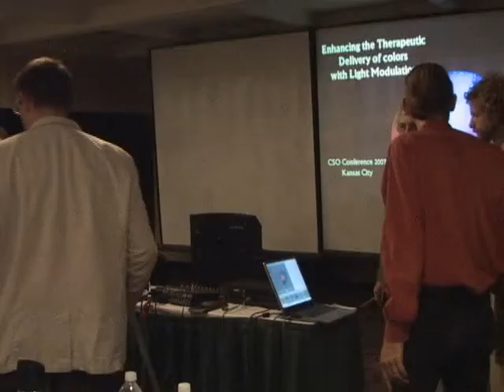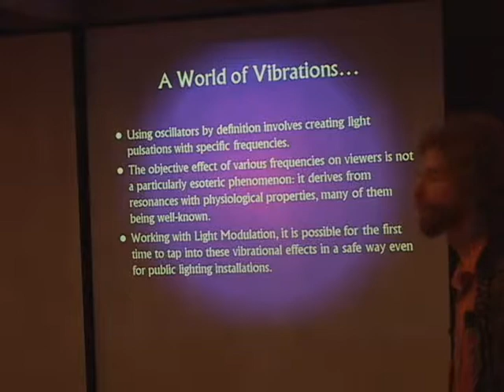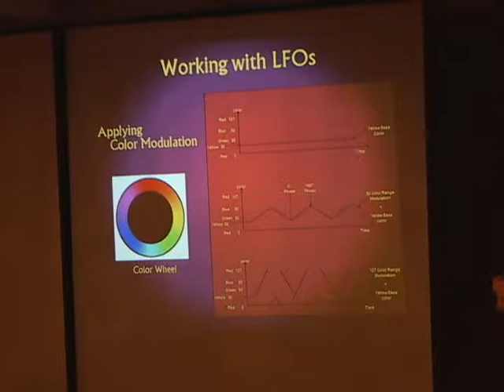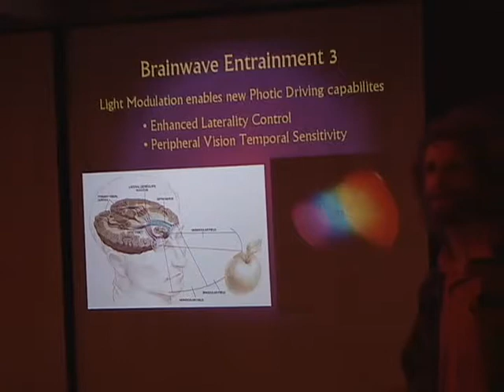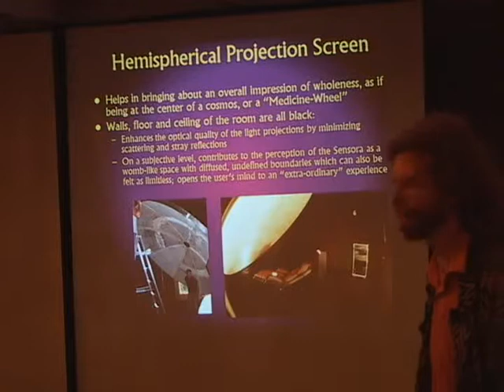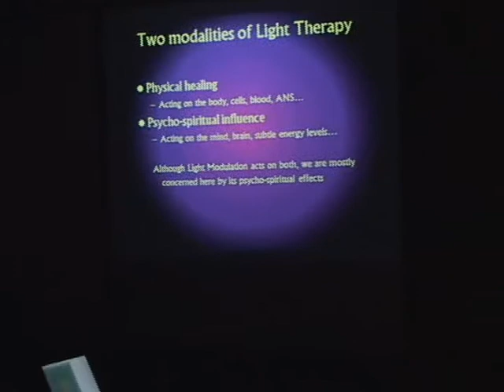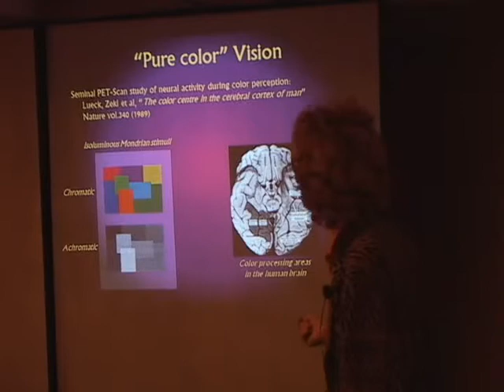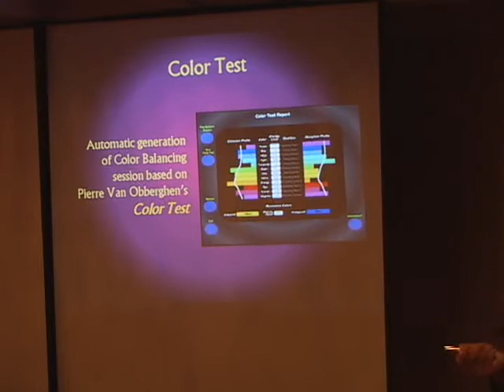Enhancing the Therapeutic Delivery of Colors with Light Modulation - Anadi Martel at CSO 2007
Talk given at the 2007 conference of the College of Syntonic Optometry (Kansas City)

Historically, light therapy has been performed with the projection of static colors. Is this the only way, or the optimal way, of applying the healing power of colored light? With technology it is now feasible to experiment with more intricate ways of generating and projecting color patterns, and the results are worth considering.

This presentation will describe the author’s research into the process he calls “Light Modulation”. Essentially, this involves applying to light the principles up to now used in sound synthesis. Technically, this is achieved by creating arrays of inter-connected Low Frequency Oscillators (LFOs) controlling, or modulating, the basic parameters of light: color and intensity.

When properly tuned, such arrays introduce a new quality of flow in therapeutic light projections, as if light suddenly becomes alive. Observation has shown that aside from purely esthetic or artistic implications, this flowing quality appears to have an objective psychophysiological influence on the brain. When light acquires a richness capable of evoking an emotional response, it spontaneously facilitates a holistic and integrative experience. This opens new modalities of working with light, in some cases offering significant advantages over traditional static color projections.

A few aspects of the use of Light Modulation will be examined, including photic brainwave entrainment, bilateral fields, sensory sweeping, and archetypal evocation.